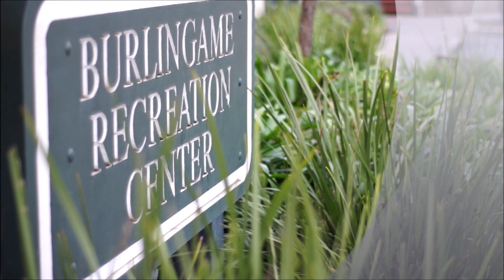Chinese New Year 2017 @ Genius Learning I Year of the Rooster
Chinese New Year Performance at Genius Learning